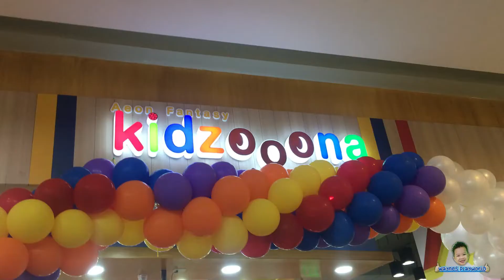Happiest place on Earth | Kidzoona PART I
Welcome to Waynes PlayWorld!

When kids are on the move! they'll conquer the whole indoor playground!